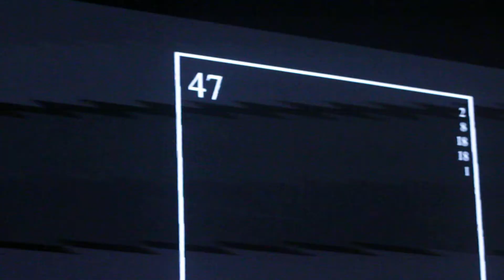Baco Exu do Blues - Capitães de Areia